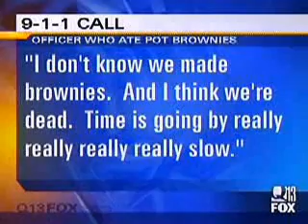Cop Weed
Not sure where this is from, but it was sent in an email to me. Enjoy